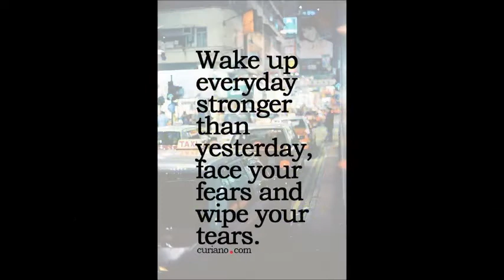KURTIS PARIDHI VOL 8 PSYNA COTTON SILK WHOLESALE SURAT CALL WHATSAPP +91 8828391569